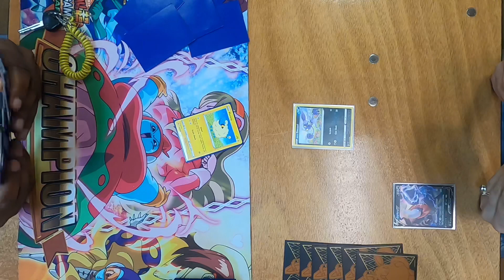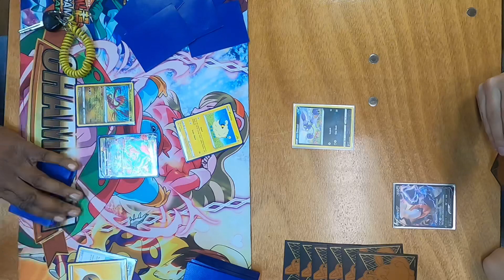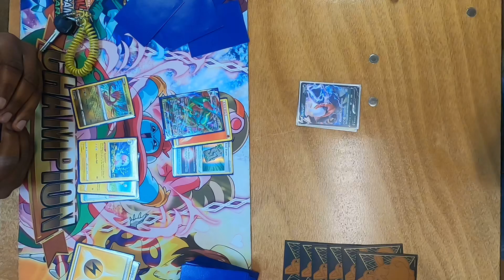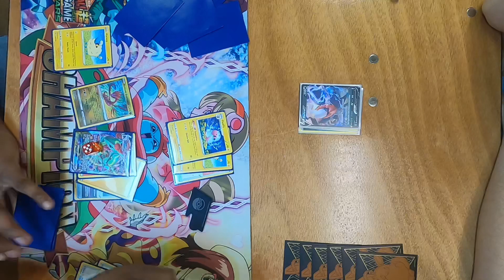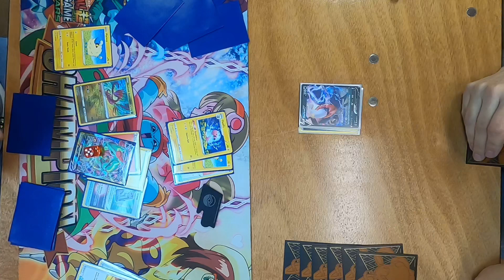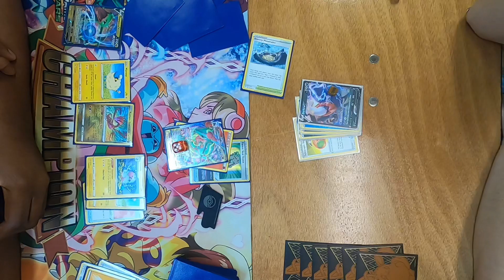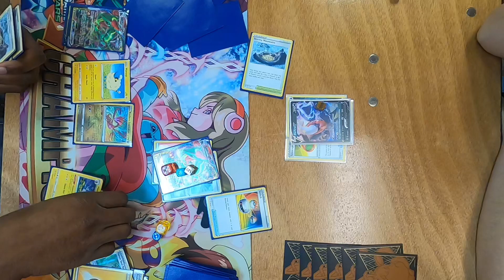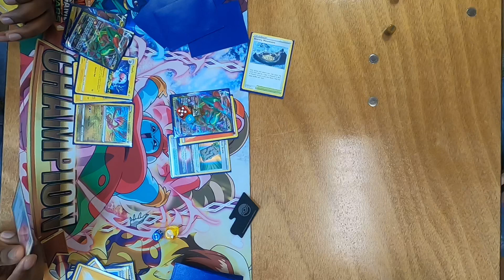Rayquaza VMAX/Radiant Eternatus vs Darkrai VStar at @TheLocalGameStore | Pokemon TCG